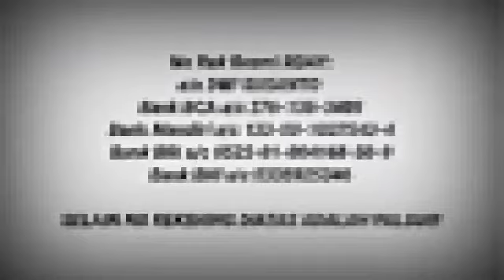TESTIMONI UANG MASUK, CUSTOMER GAK REWEL, ANAK SAKIT PANAS SEMBUH